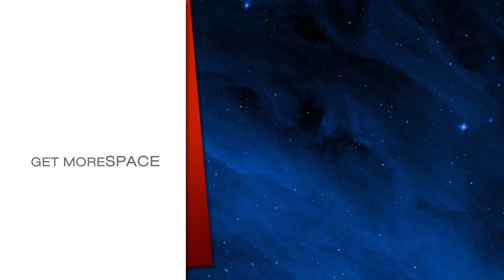Two Truths and a Lie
Just after NASA announced a new class of astronaut candidates, we got them all together to play “Two Truths and a Lie” in front of a few cameras so we could all get to know them.  Can Woody Hoburg really do a standing front flip?  Did Jessica Watkins win an Olympic Medal?  Does Loral O’Hara really eat tacos half the days of the week?  The answers to these questions and more are right here.

Learn more about each astronaut candidate at nasa.gov/2017astronauts